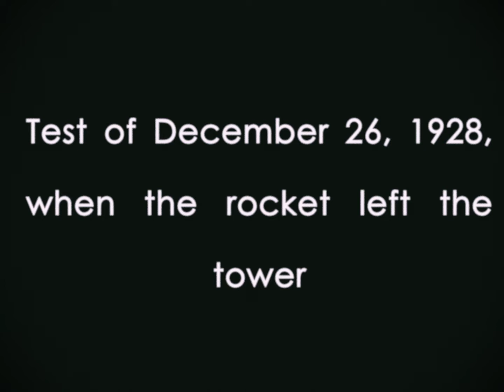Third flight [№11, SFS Steam Beta+Custom Parts]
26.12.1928